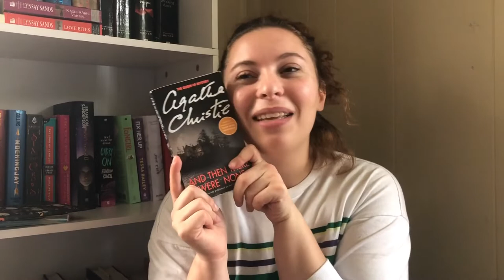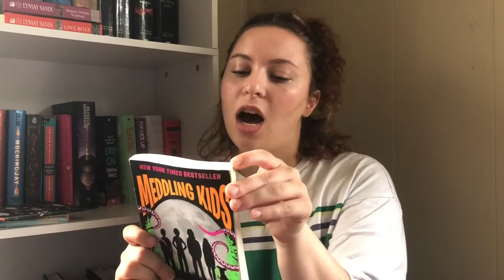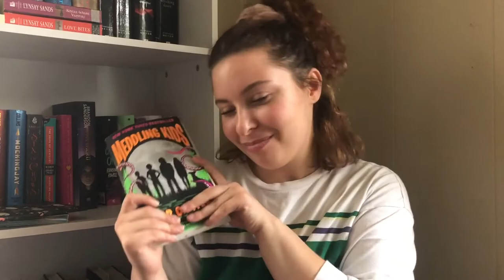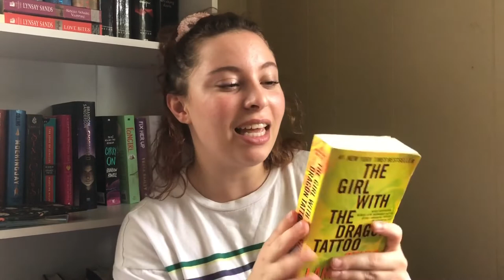My Hocus Pocus Readathon TBR!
Hey everyone! I'm so excited to be participating in the hocuspocusreadathon from October 1-13! In this video I talk about the books I'm planning to read to fulfill the challenges for Team Trick or Treaters and celebrate the spooky season.

Books Mentioned:
Flesh Eaters by Joe McKinney
And Then There Were None by Agatha Christie
Riverkeep by Martin Stewart
Good Omens by Terry Prachett and Neil Gaiman
The Crowns of Croswald by D.E. Night